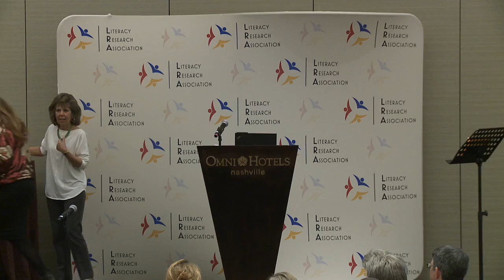LRA 2016 J Michael Parker and Oscar S Causey Elfrieda Hiebert